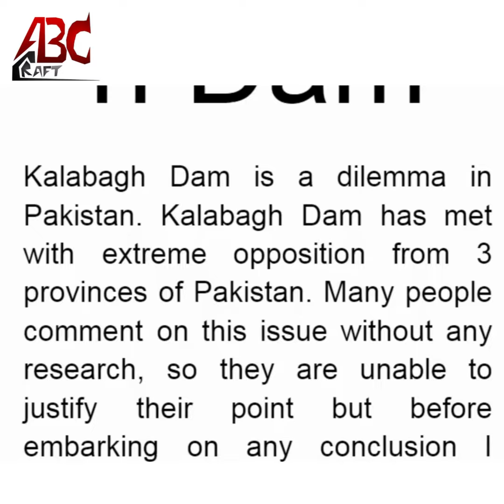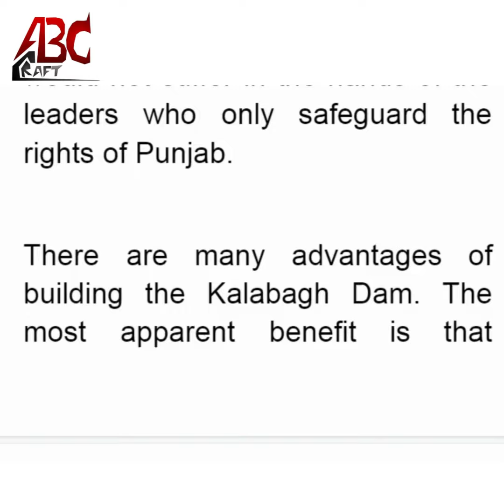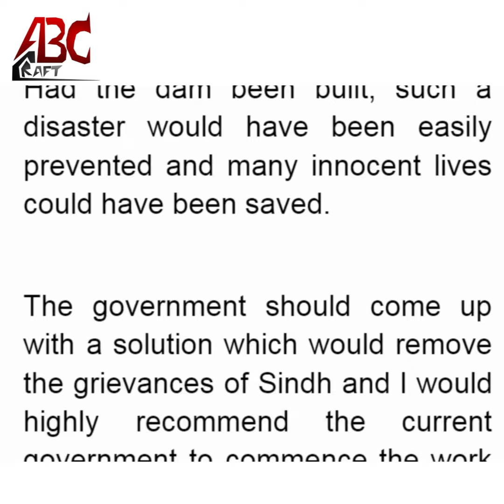kalabagh daam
Hallow guys!
Assalam O Allaikum!